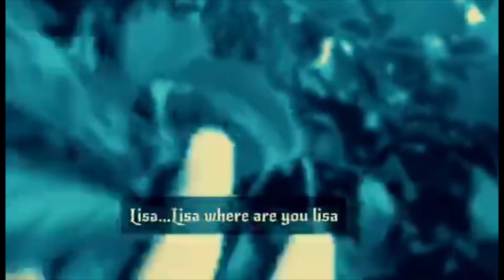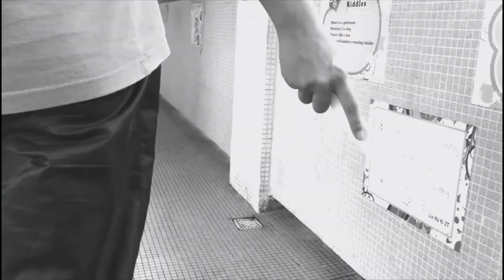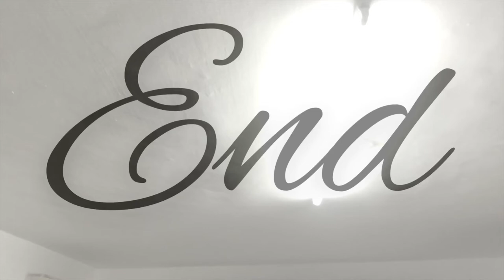Kensuke’s kingdom group 5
Lisa shalisa ben